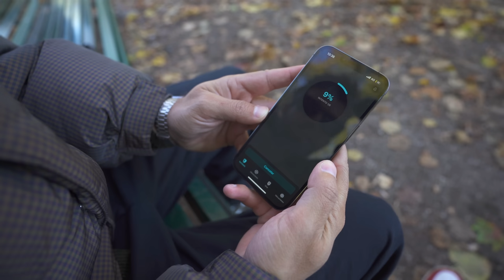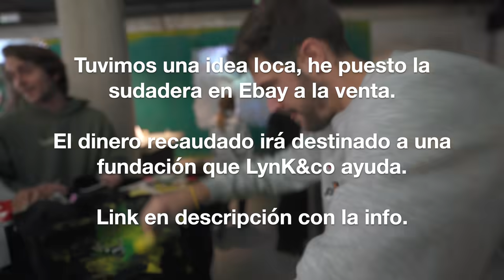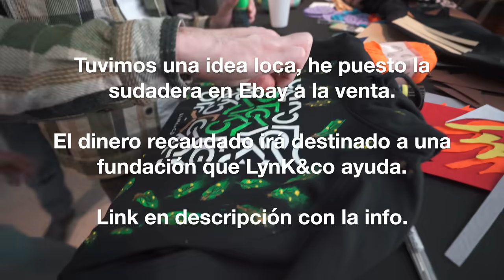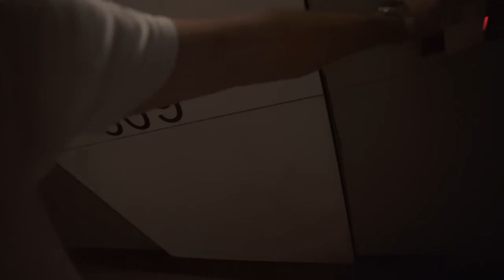LA CAGUÉ en Milan 🇮🇹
La sudadera

TW: @abelrinconv